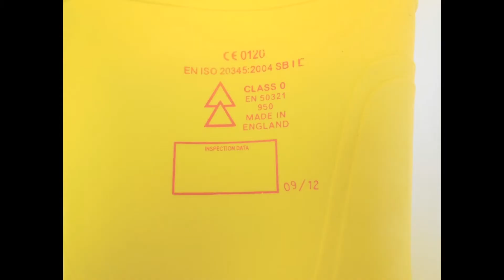CATU MV-137 - CATU Insulating Dielectric Boots 20kV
CATU 20kV Insulating Dielectric Boots MV-137 Insulating dielectric boots protect cable jointers, overhead linesmen and substation workers from step and touch potential. CATU dielectric insulating boots provide extra electrical safety when climbing ladders and poles and are made from UV resistant yellow rubber, 100% waterproof.

Insulating Boots - CATU MV137 Features : Insulating boots made from high quality dielectrical rubber, very flexible and resistant, anti-perforation composite boot sole and shell, anti-slip boot sole, protection against step and touch hazardous potential gradients. CATU insulating boots are available in following sizes : 39-40/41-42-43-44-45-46/47-48-49/50.CATU MV-135 insulating boots are suitable for live working on a network of nominal voltage up to 20kV